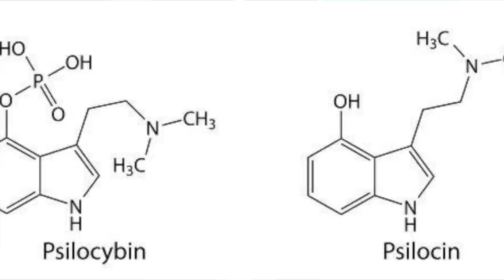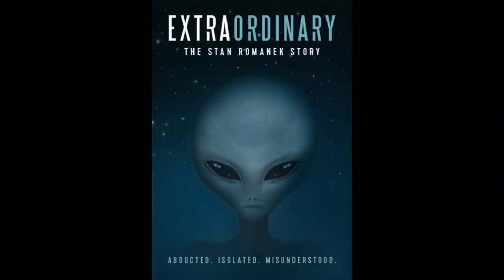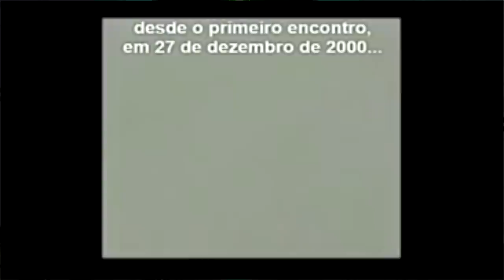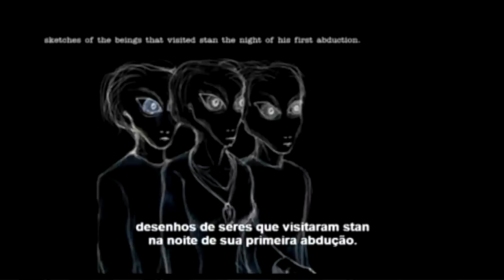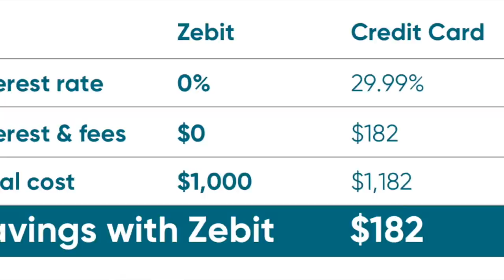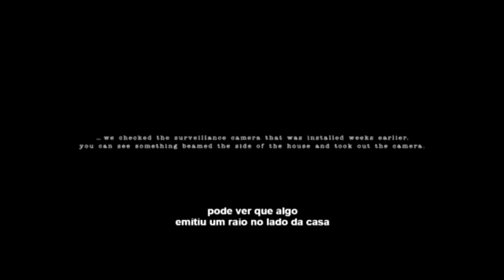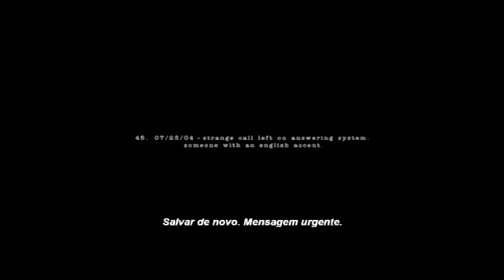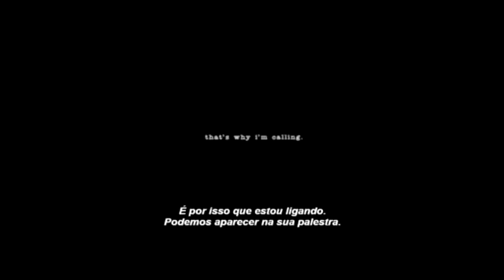Extraordinary: The Bizarre Case Of Stan Romanek - Podcast #66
In this episode, we dive into the bizarre life story of Stan Romanek who is an American author, alien abductee claimant, and convicted s*x offender. He was the subject of the documentary film Extraordinary: The Stan Romanek Story which we review as well.

*Time Stamps & Sub Topics*
Jeff Bezos Building Space Colonies: 4:30
Denver Decriminalizes Mushrooms: 9:50
Stan Romanek Story: 19:00

Hosts:
Kendall: @kendallraeonyt

8547 E Arapahoe Rd Ste J # 233